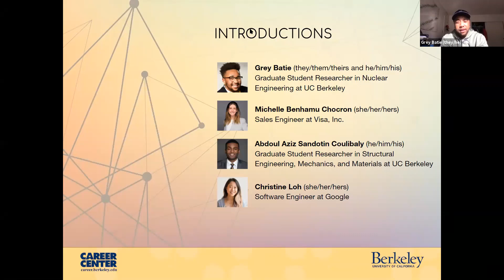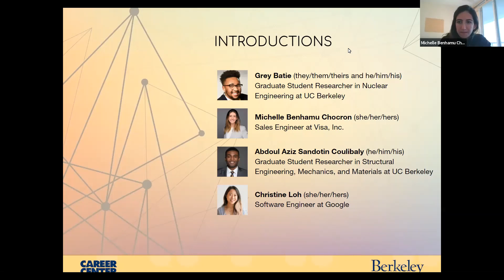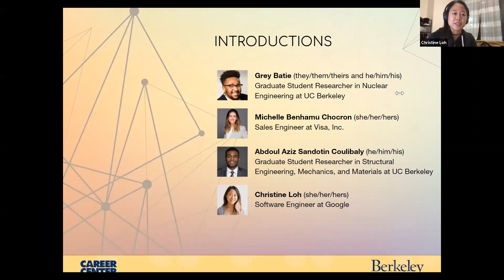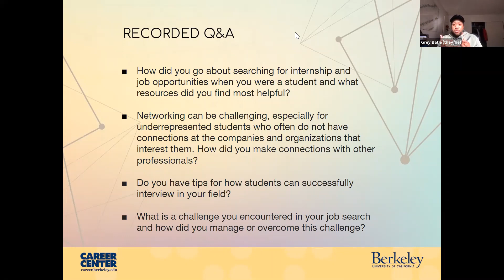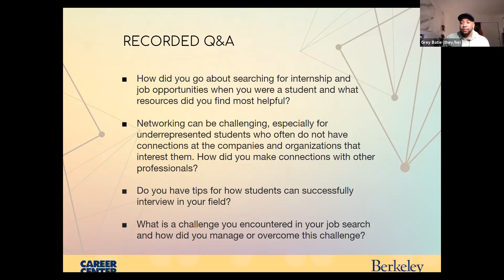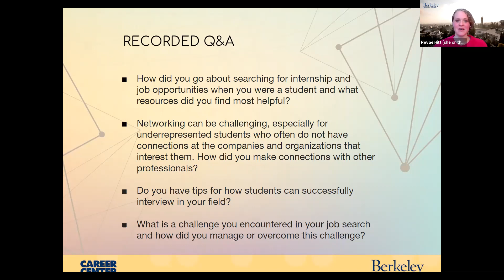Underrepresented in STEM: Navigating Your Job Search